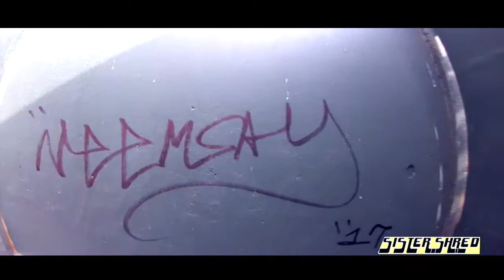SISTER SHRED N.Y.C. 09-21-17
@yaz.so.mean @ny_art_dee @camibeast @moonbeardiedhere @c0nv3rs3p14yb0y @kitty.widodo @starseed.baby @hollow6bones @dogsrmylife69 @eyeamawitch @dee_foreign1 @imaoosry @ninamoninmoninamo @francescabahari sinlvna @spillpruuf_fu @spillpruuf__coops